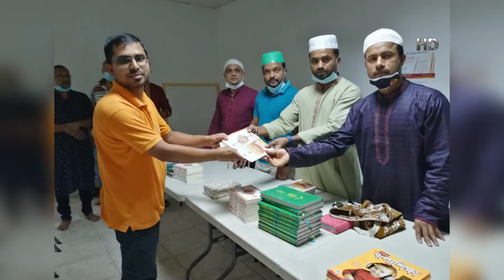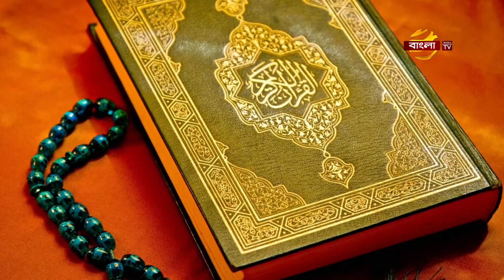বৃটেনে ২৫ নভেম্বর থেকে চালু হচ্ছে হোম অফিসের রাইট-টু-লেট অনলাইন তথ্য সেবা | UK News | Bangla TV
বৃটেনে ২৫ নভেম্বর থেকে চালু হচ্ছে,হোম অফিসের রাইট-টু-লেট অনলাইন তথ্য সেবা।এর মাধ্যমে বাড়ির মালিক এবং লেটিং এজেন্সিগুলো,হোম অফিসের ওয়েবসাইটে গিয়ে,সম্ভাব্য ভাড়াটিয়ার বাড়ি ভাড়া নেয়ার অনুমতি আছে কিনা,তা যাচাই করতে পারবেন। আপাতত এ সেবাটি ইউরোপীয় ইউনিয়ন ও যেসব পরিবারের স্থায়ী বসবাসের অনুমতি আছে, তাঁদের ক্ষেত্রে প্রযোজ্য হবে। আমাদের লন্ডন ব্যুরো চীফ চৌধুরী মুরাদের প্রতিবেদনে বিস্তারিত...